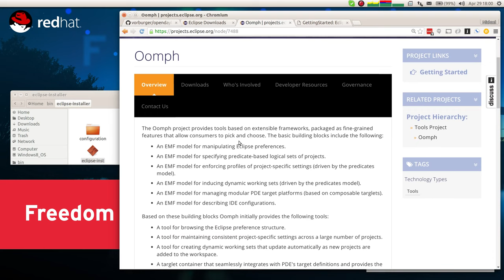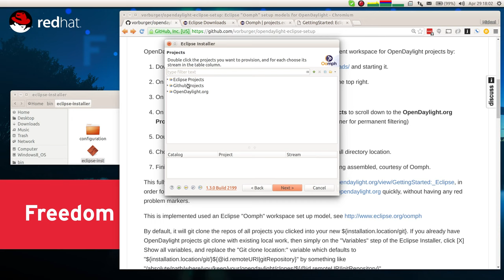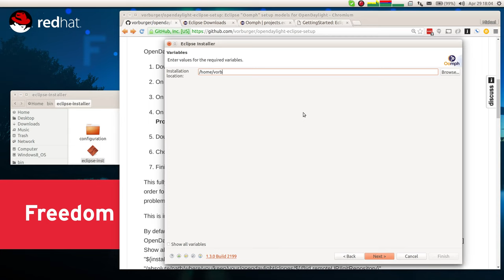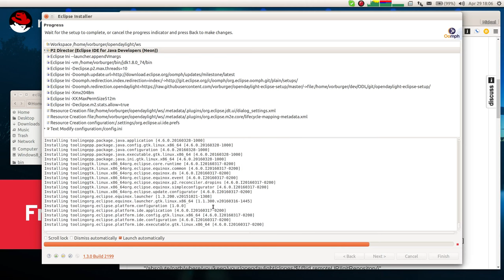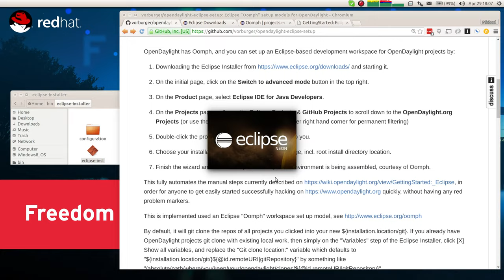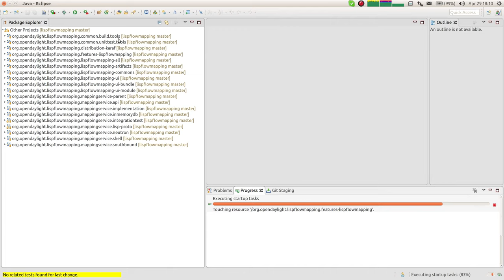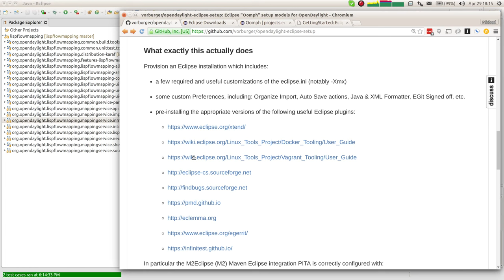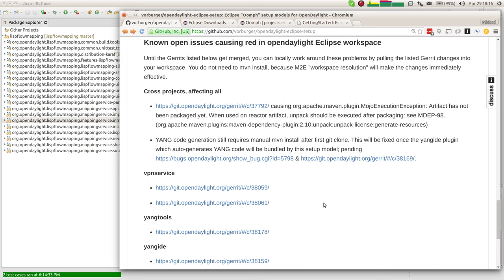OpenDaylight has Oomph, Eclipse.org Installer for automated workspace provisioning